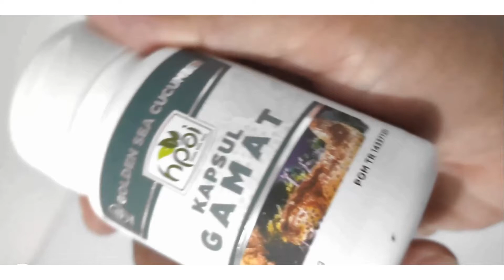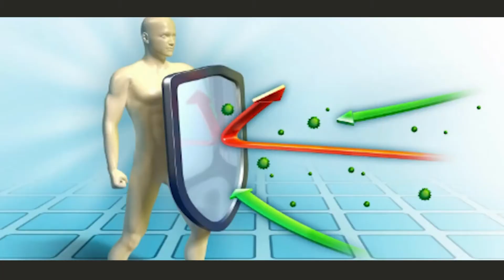Jual Gamat Emas Kapsul di Kabupaten Katingan Pesen 081282707458